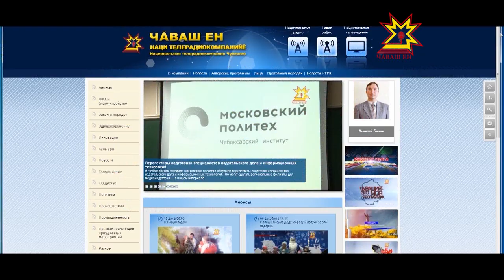Презентация Национального телевидения Чувашии